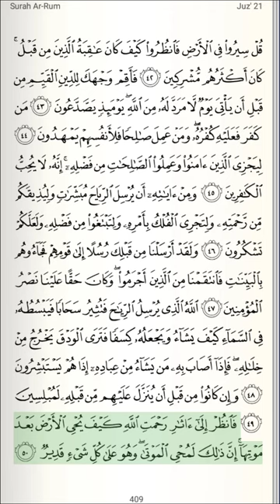Quran | Juzu 21 | Page 409 | Surah Ar-Rum Verse 42-50 | Qari Bandar Baleela